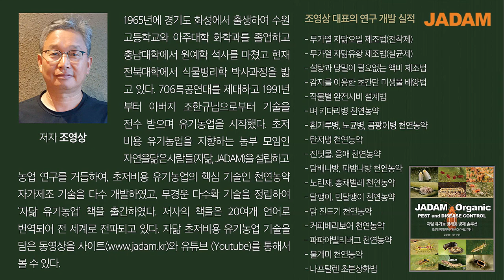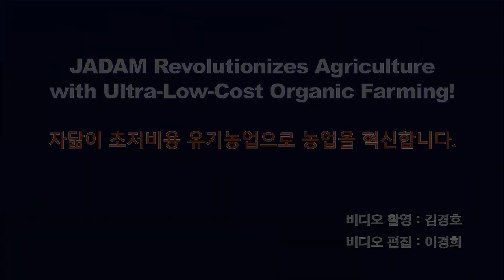천연농약 자가제조로 1,000만원을 50만원으로 (원재료 구입 1899-5012)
Reduce the pesticide costs by 1/20 by self-manufacturing natural pesticides.- An organic farmer, Chan-young Cho.